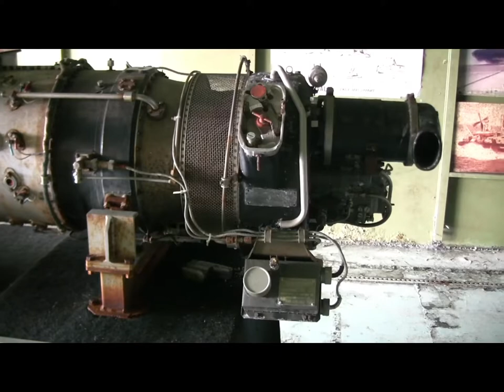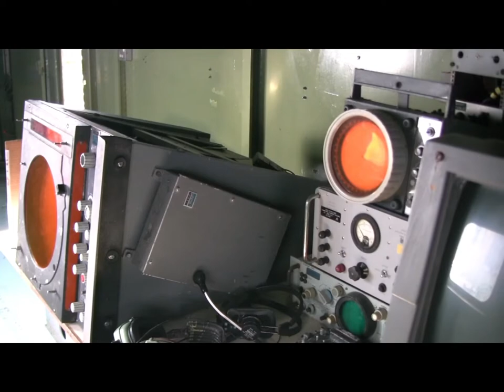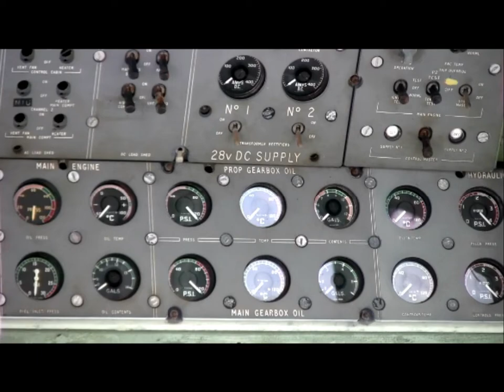Military Hovercraft BH.7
Take a tour around and onboard this prototype hovercraft, the military hovercraft BH.7 which is  now kept at the Hovercraft Museum, Lee On Solent, Hampshire. Built by The British Hovercraft Corporation, this hovercraft, also known as the Wellington class was specifically developed for military applications.
The prototype, here in this video, performed its first flight in November 1969 and underwent extensive testing by the Royal Navy. The type performed several military roles, including mine countermeasures, fisheries protection, anti-submarine warfare, search and rescue, border patrol, naval surveillance, and transport duties. A civilian version was also developed.
Payloads could consist of palletised freight, up to six M101 howitzers or three Ferret armoured cars. A maximum of 92 fully-equipped troops could be transported by a single BH.7
Various weapons could be fitted upon the military hovercraft BH.7. It could accommodate various guided missiles, including the Seacat surface-to-air missile, the SS.11 anti-tank guided missile and the Exocet anti-shipping missile. Numerous calibres of machine guns and the crew to operate them could also be stationed around the craft well.
The BH.7 featured an integrated lift-and-propulsion system, which was powered by a Proteus gas turbine engine, capable of generating a maximum of 4,250hp. The propulsion system incorporated the world's largest air propeller, spanning 21-foot, at the time of its introduction, a Hawker Siddeley Dynamics four-bladed variable-pitch propeller. A 21-foot centrifugal fan forms the core of the lift system.
Many of the military hovercraft BH.7's systems and mechanisms draw upon those of the preceding SR.N4 with considerable emphasis being placed on ease of maintenance, thus, a large proportion of repairs could be performed in the field, while a team of six maintenance workers would be typically required to service the craft.
It was allocated the pennant number P235 and aircraft serial number XW255. It was trialled in a number of different roles from 1970 until 1983, operating from RNAS Portland but also performing several overseas deployments as well.

Or my bygone era and nautical videos here :-

1914 Model T Ford. 1913